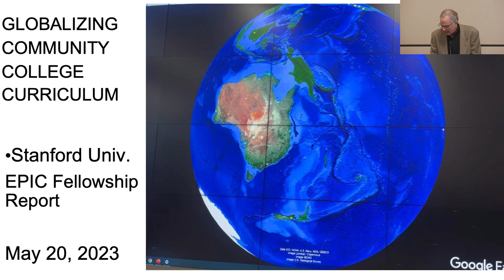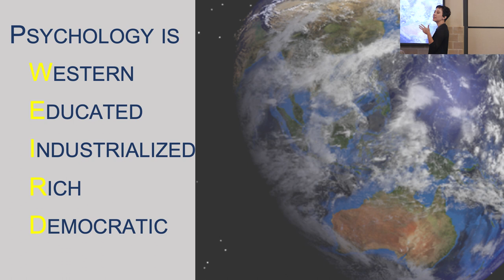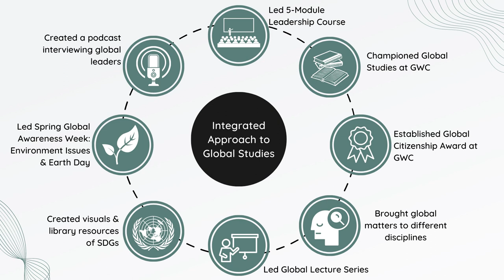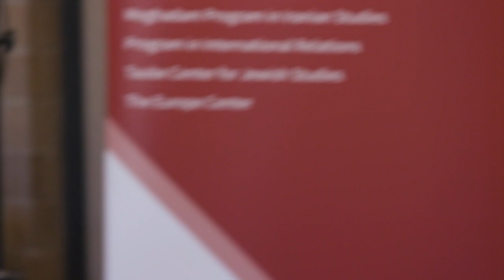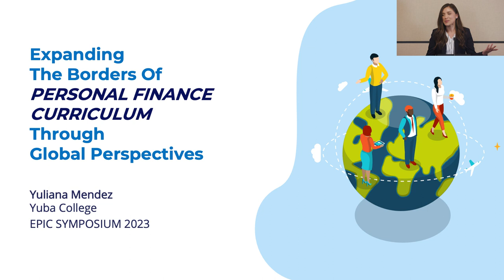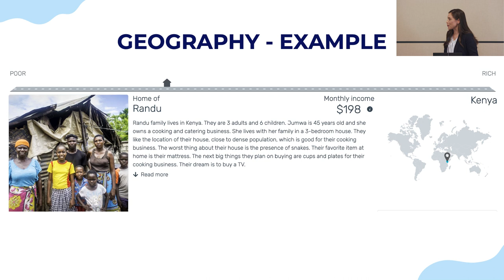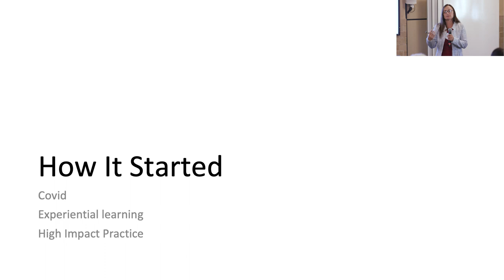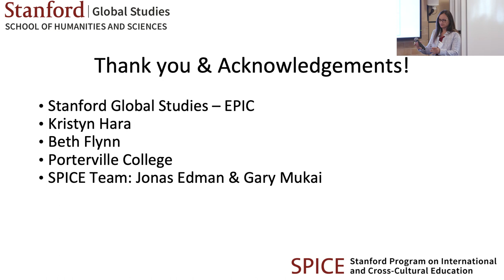2023 EPIC Symposium Part 2: Faculty Fellows Panel on Curriculum Development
Presentations on EPIC projects developed in collaboration with the Stanford Program on International and Cross-Cultural Education.

Speakers:
- Mark Rauzon (Laney College): Breaking up in the Being Sea: Russia/US/Climate Change Chaos and the Effect on Native Communities and Bering Sea Ecology
- Amy Coren (Pasadena City College): Beyond WEIRD: Reconceptualizing the Introduction to Psychology course
- Fran Farazdaghi (Golden West College): An Expanded Boundary of Care: Global Citizenship in the Modern World
- Yuliana Mendez (Yuba Community College): Expanding the Borders of Personal Finance Curriculum Through Global Perspectives
- Michelle Macfarlane (Sierra College): Decolonizing the United States Food System
- Elisa Queenan (Porterville College): International Virtual Collaboration: Where the Only Thing More Unpredictable Than Your Wi-Fi Is the Conversation